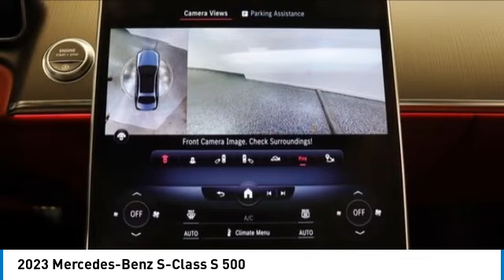2023 Mercedes-Benz S-Class PM3818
2023 Mercedes-Benz S-Class S 500

MERCEDES-BENZ CERTIFIED w/ 5 YEAR UNLIMITED MILE WARRANTY from the original in-service date! LOADED! EXCLUSIVE NAPPA LEATHER $5,400! AMG SPORT PKG $4,300! WARMTH & COMFORT PKG $3,800! NIGHT PKG $400! 20 INCH 'AMG BLACK SPORT WHEELS $1,150! REAR SPOILER $500! ACTIVE AMBIENT LIGHTING $790! POWER REAR SEATS w/ MEMORY & HEATED/VENTILATED w/ RAPID HEATING! HEATED STEERING WHEEL! HEATED FRONT & REAR ARM RESTS! SUPER CLEAN! LOW MILES! CLEAN CARFAX/ONE OWNER! THIS IS THE ONE! Certified. Selenite Gray Metallic 2023 Mercedes-Benz S-Class S 500 4MATIC 4MATIC 9-Speed Automatic 3.0L I6 Turbo 4MATIC, Exclusive Carmine Red/Black w/Exclusive Nappa Leather Upholstery, 4.5 Degree Rear Axle Steering, Active Ambient Lighting, Exclusive Nappa Leather Upholstery, Front ENERGIZING Package, Heated Front Armrests, Heated Rear Armrests, Heated Steering Wheel, Memory Rear Seats, Night Package, Power Rear Seats, Rear Seat Heating, Ventilated Rear Seats, Warmth & Comfort Package, Wheels: 20 AMG Multi Spoke Painted w/Gloss Black.brbrRecent Arrival! Odometer is 1876 miles below market average! 20/28 City/Highway MPGbrbrMercedes-Benz Certified Pre-Owned Details:brbr  * Includes Trip Interruption Reimbursement and 7 days/500 miles Exchange Privilegebr  * Vehicle Historybr  * Warranty Deductible: $0br  * Roadside Assistancebr  * 165+ Point Inspectionbr  * Limited Warranty: 12 Month/Unlimited Mile beginning after new car warranty expires or from certified purchase datebr  * Transferable WarrantybrbrbrThe value of used vehicles varies with mileage, usage and condition. Book values should be considered estimates only.